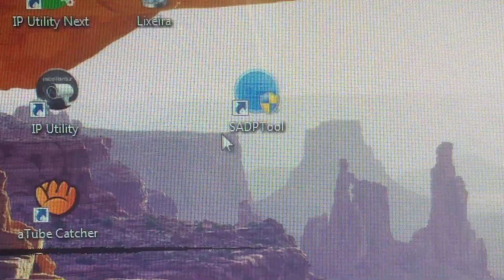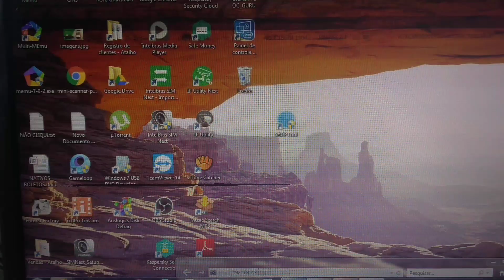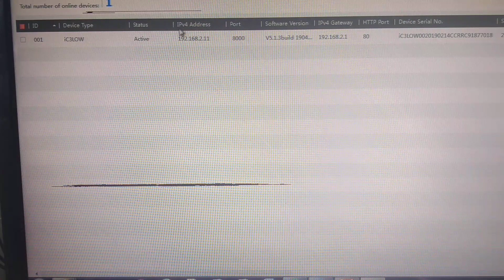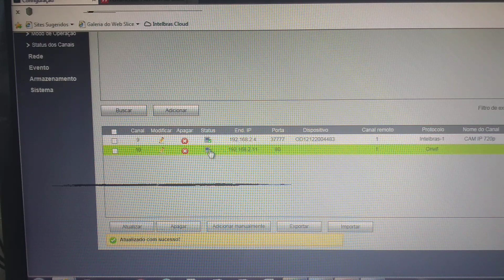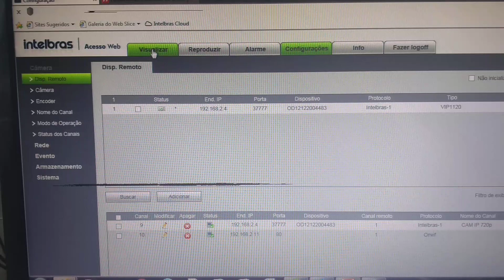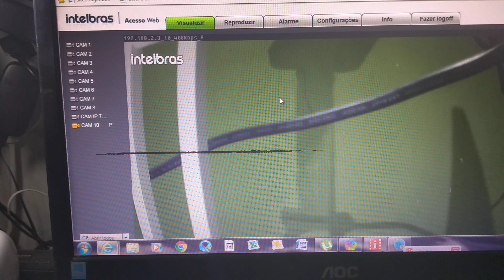Não consegue coloca câmera IC3 no DVR???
NESTE CANAL VOCÊ ENCONTRA: Dicas e técnicas exclusivas de como instalar câmeras de segurança, aprenderá tudo sobre segurança eletônica em aulas práticas e fáceis.

E aproveite pra me seguir no instagram
Curta também minha página no facebook